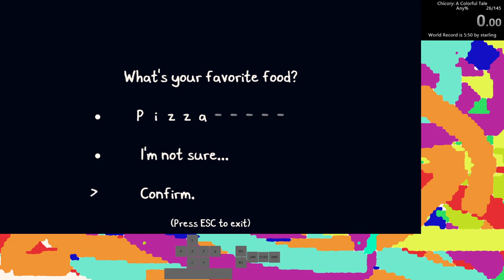Chicory: A Colorful Tale Any% Speedrun in 5:49 [Former WR]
5:2x or maybe 5:1x possible